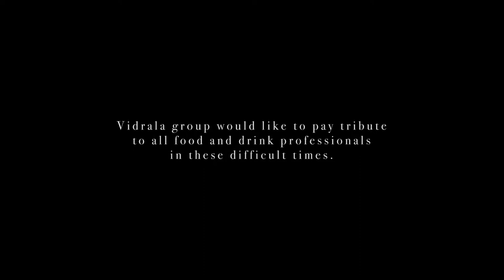Tribute to all food and drink professionals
In Vidrala Group we wanted to give a round of applause to all the people who with great effort are helping us to move forward and to all of you, food and drink professionals, for working tirelessly for us.
And we thought that, as recycling is our thing...we could reuse the applause from our Christmas video.
Thank you. Let’s keep going.